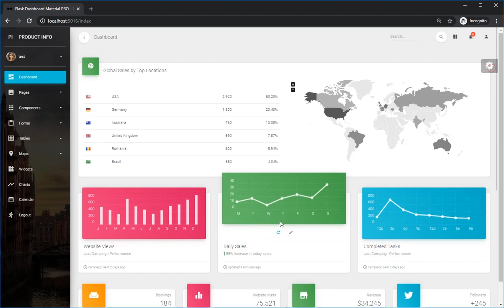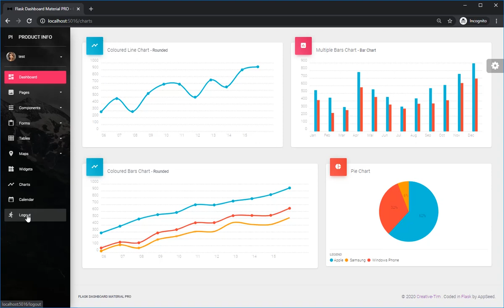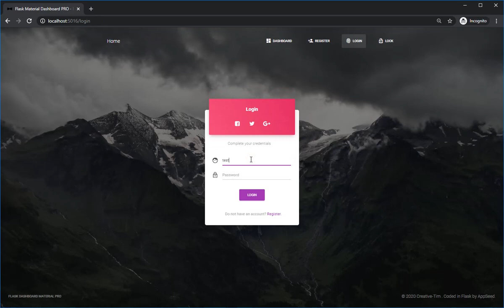Flask Admin Dashboard - Material Design PRO | AppSeed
Features:
- UI-Ready PRO Kit: Material Dashboard PRO provided by Creative-Tim
- SQLite, PostgreSQL, ORM
- Clean code-base and modular design
- Session-Based Authentication (login, register)
- Forms validation
- Deployment scripts: Gunicorn, Docker